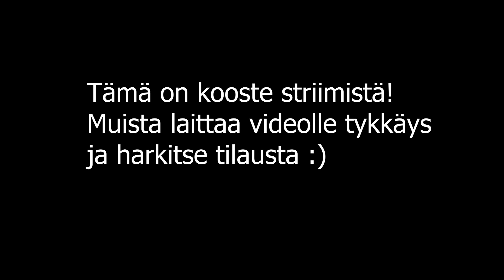Sain 2 ekaa timua uudesta Australia mapista!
Sain striimissä 2 ekaa timanttia uudessa mapissa! Sain muuten juuri eilen 1 lisää + raren  ;) Niistä myöhemmin lisää!